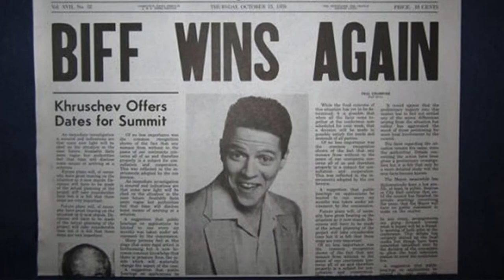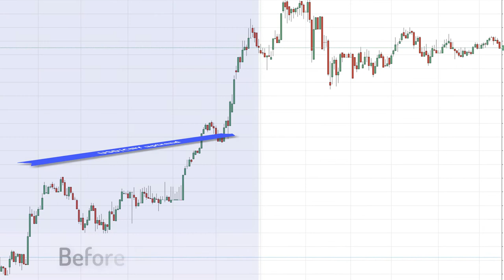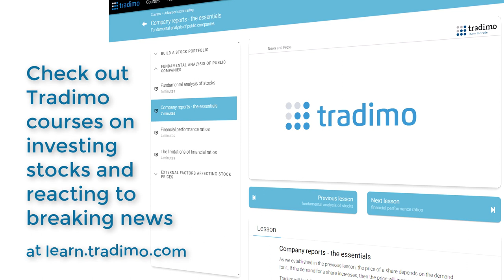T-News Trump Shakes the Markets | tradimo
Donald Trump’s Tweets have been changing the markets over the last months, in a very interesting way.. Boeing, Lockheed Martin and so many other companies.